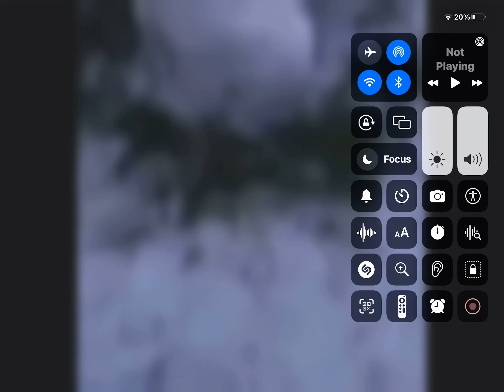how is this possible